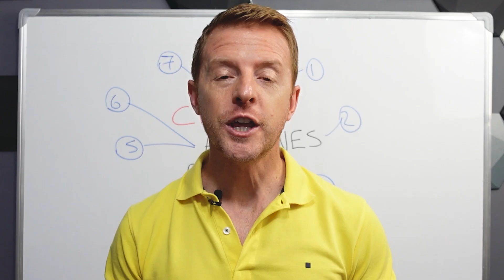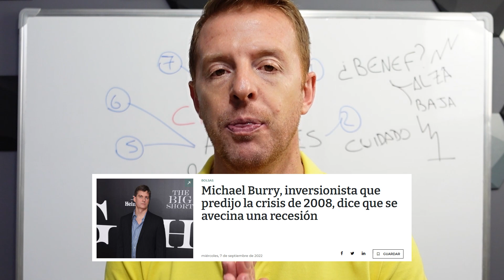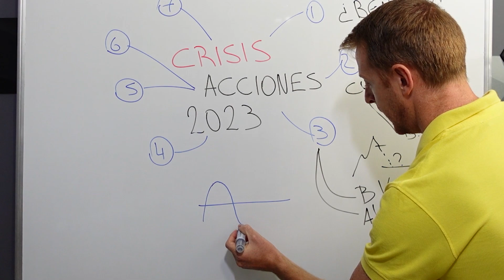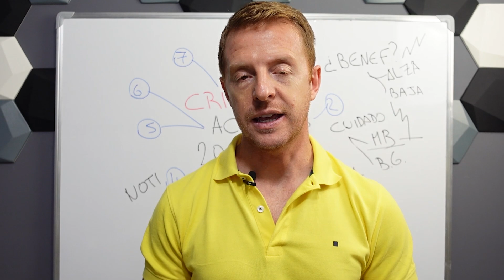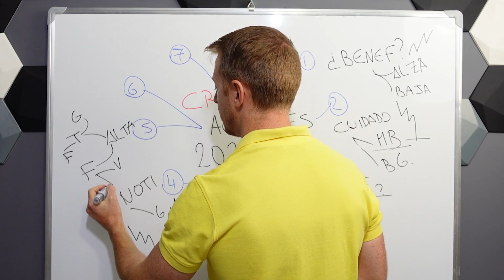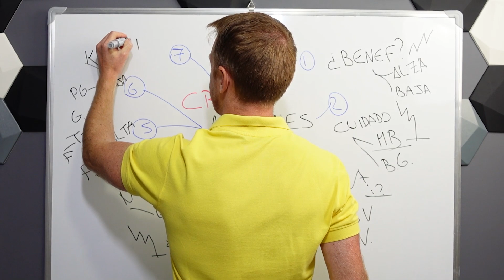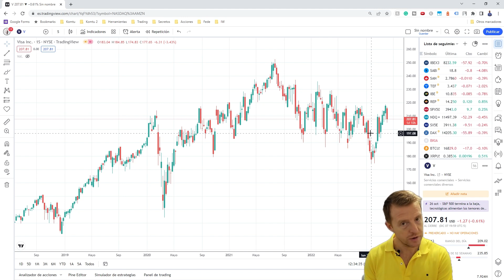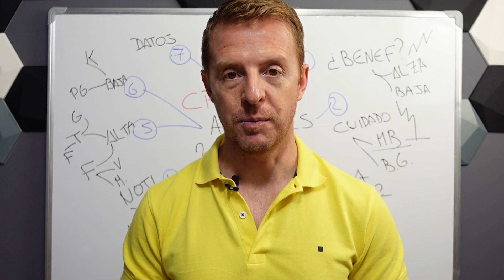Cómo escoger las mejores acciones 2023 (y aprovechar la crisis para comprarlas al precio más barato)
Ya sabemos que la economía mundial está en crisis y las grandes instituciones esperan que esta se prolongue a lo largo de 2023. Esto significa que lo precios van a seguir cayendo y vamos a ver acciones e índices más baratos.

La pregunta es ¿Cómo aprovechamos esta caída para ganar dinero y sacar ventaja? ¿Cómo podemos escoger acciones que nos generen una rentabilidad a largo plazo? Todo eso es lo que vamos a ver en este video.

Así que, si te interesa ganar dinero a lo largo de este año, quédate porque lo que te vamos a decir te puede traer muchas oportunidades.

Soy Federico Bustos, Trader & Coach Profesional. Fundé Komtu Trading para ayudarte a empezar desde cero en el mundo del trading, desarrollar tu máximo potencial y vencer tus inseguridades y a mejorar tu análisis. Puedas aprender paso a paso a invertir en los mercados y lograr los objetivos que siempre te planteaste. En tus manos está la decisión de darle un giro de 180 grados a tu vida. Si yo pude lograrlo, tú también puedes.
Si estás interesado en aprender sobre Inversión y Trading, este libro es para ti. ¿De verdad quieres aprender a invertir profesionalmente?